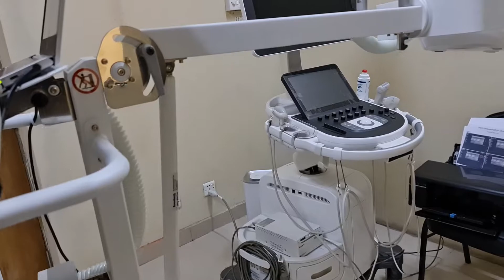12 May 2021